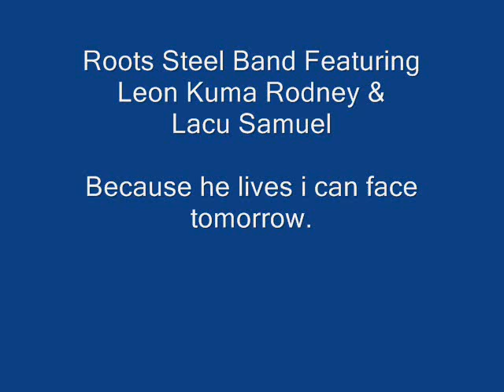Because he lives i can face tomorrow.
Roots Steel Band, Featuring Kuma Rodney and Lacu Samuel.